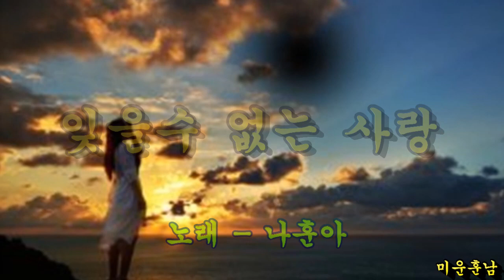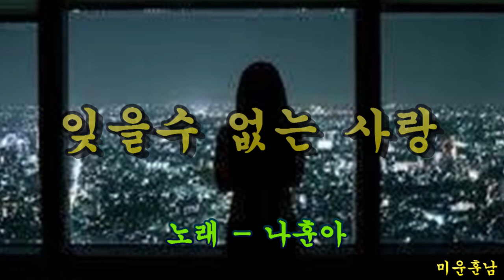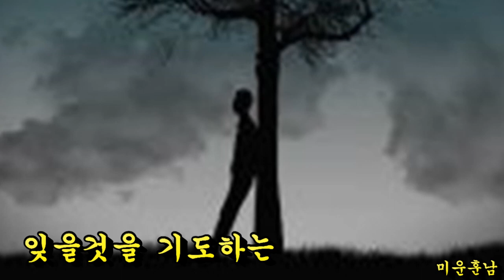잊을수 없는 사랑 - 나훈아